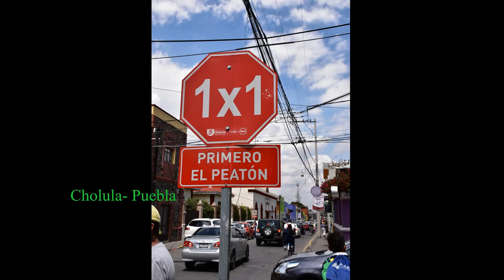Scenery 57- MEXICO (1) music harmonized by Thu-Hằng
Scenery 57 - cảnh đẹp tại nước MEXICO by Thu-Hằng: Coyoacan, Xichimilco (thuyền hoa); Cuernacava, Taxco (thị trấn có mỏ bạc kiến trúc thời thuộc địa Tây Ban Nha); Cholula-Puebla (núi cao), Puebla; Teotihuacan (kim tự tháp...); landscape in our trip in Mar 2017.